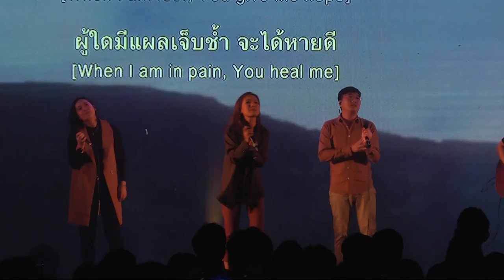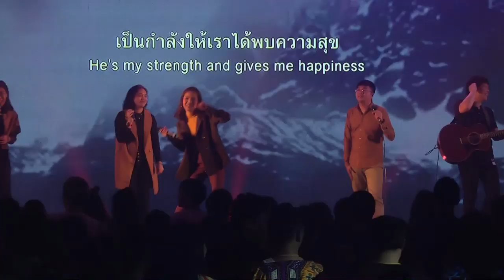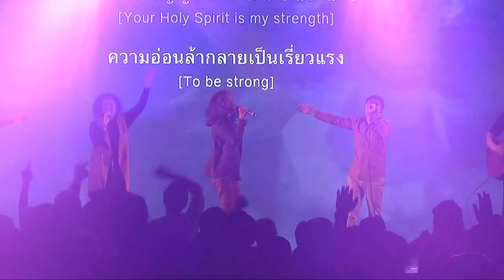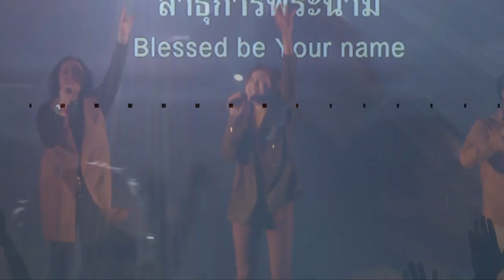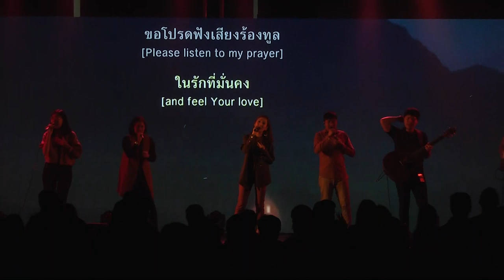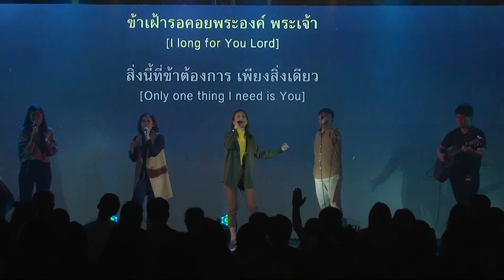Soar with you - Worship 1 รื้อฟื้นกำลังใหม่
รอบนมัสการรอบที่ 1
ค่ายสานสัมพันธ์ 2019 - ทะยานสู่ชัยชนะ Soar with you

1.ผู้รอคอย
2.สิ่งดีๆจะเกิดขึ้น
3.สาธุการพระนาม
4.แก้วตาดวงใจ
5.สิ่งเดียว